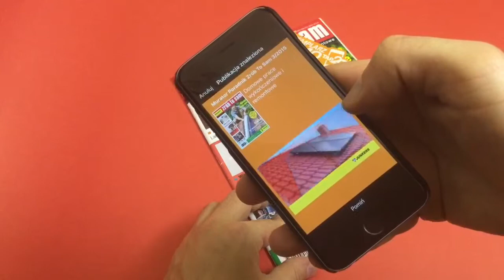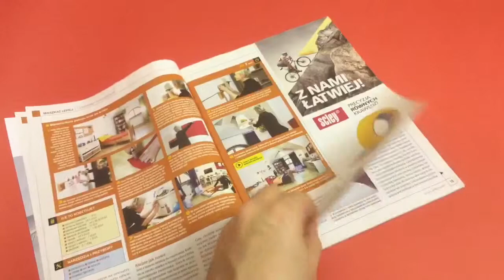Zrób to sam Junkers